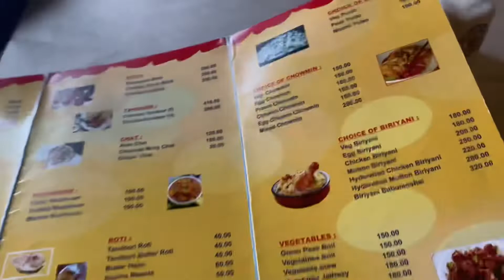Hotel Luxor Durgapur ,City Center || Lunch Date with my Husband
Hotel Luxor :: - City center Durgapur . Ph :- 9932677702